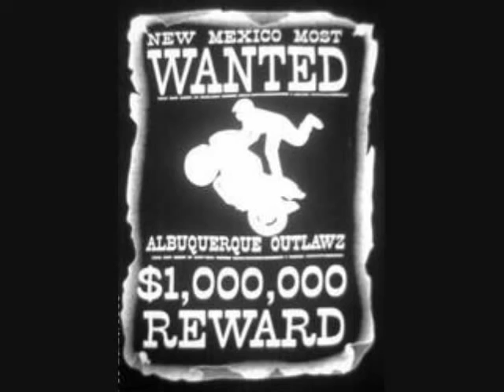505 Outlawz Albuquerque Outlawz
Jason, Ricky, Craig, Justin, Anthony. Just a little clip thrown together more to come.